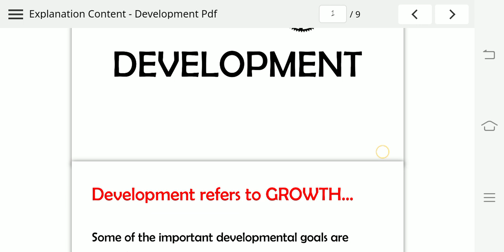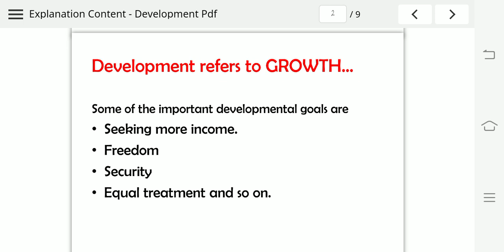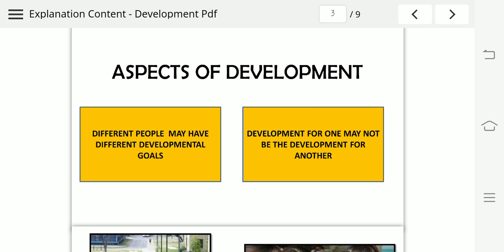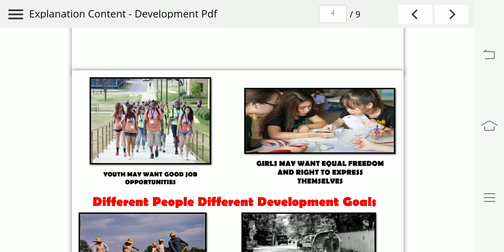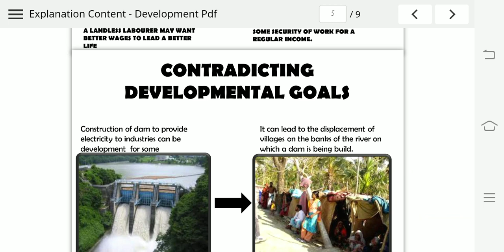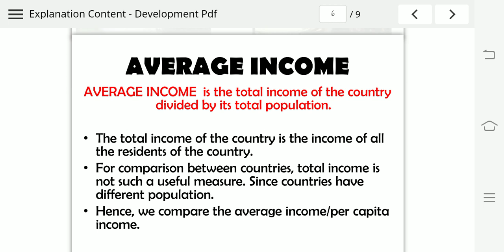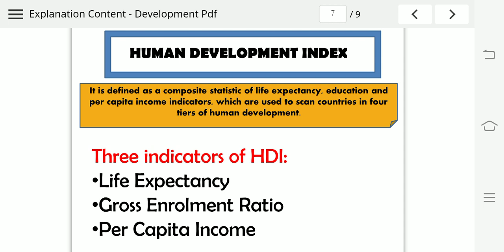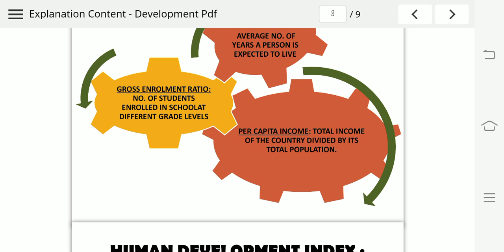CLASS X, CHAPTER-1,DEVELOPMENT, ECONOMICS, (SOCIAL SCIENCE)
PART -2,BASED ON NCERT SYLLABUS. BY- KHUSHBU SINGH.